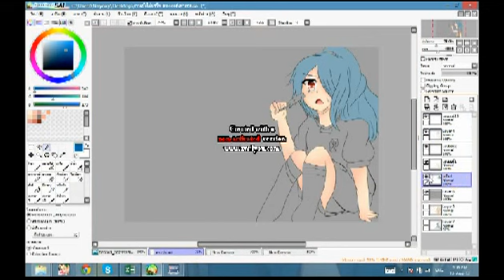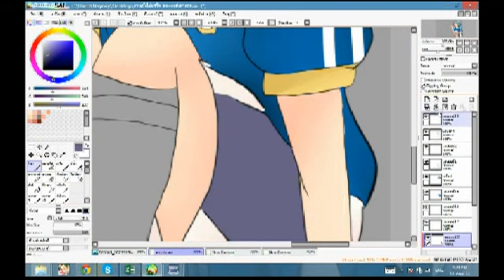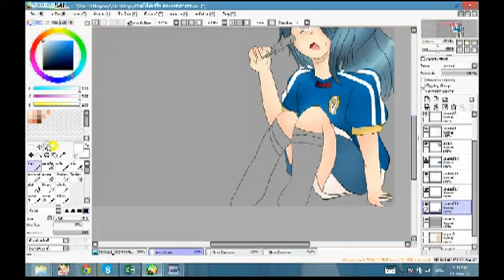[sai]speed paint ~ Ice cream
ลืมโหลดแคร๊ก;w;
ฮะๆๆ วาดเล่น รูปเก่าวาดใหม่ค่ะ
รูปเก่าสมัยวาดกากมาก!! เมาส์หนูค่ะ ;w;